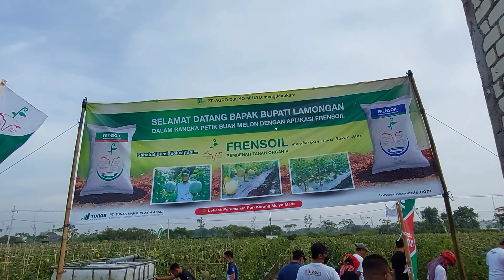Gowes Jumat Finish di Kebun Melon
Dinas Pendidikan Lamongan